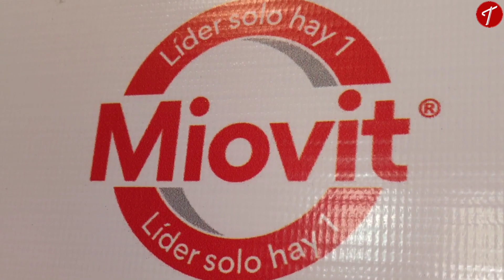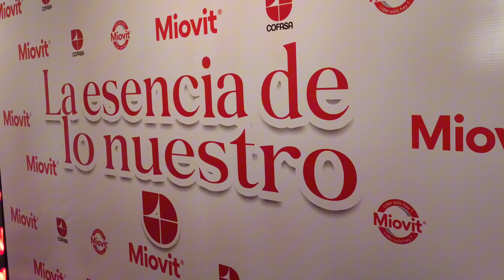LABORATORIO COFASA RENUEVA LA IMAGEN DEL COMPLEJO B QUE TODOS LOS VENEZOLANOS LLEVAN EN LA SANGRE